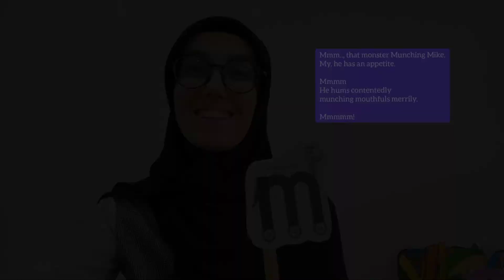Letter M Song - Munching Mike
Let me talk about teaching phonics first.

Phonics is a way of teaching children how to read and write. It helps children hear, identify and use different sounds that distinguish one word from another in the English language. So, we start teaching letters and letter sounds first. Children - or learners should connect letters to their sounds. When they see a letter, they say the sound it represents and the order of teaching these sounds can vary between schools and teaching schemes.
Besides a lot of fun and interactive activities, we can also sing!

Happy singing!

On behalf of: Letterland